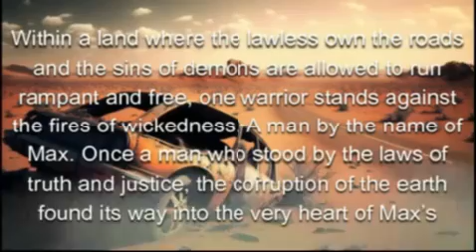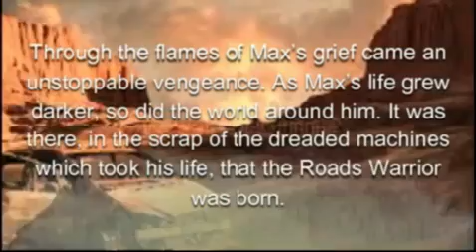Ep. 52 Mad Max The Road Warrior Armageddon Of Faith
This version of Mad Max was generated to depict how the Mel Gibson character survived the nuclear war. It was largely inspired by the second seal from the Book of Revelation in the Holy Bible. It is a high octane adventure bridging a pre apocalyptic era with the emergence of a post apocalyptic world. Buckle up compadre, for the ride of your life... and enjoy.